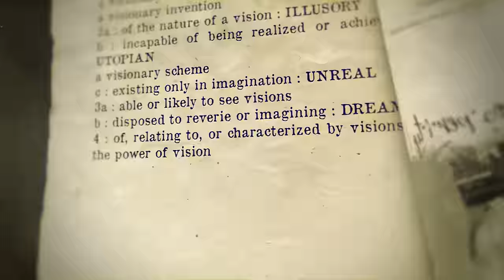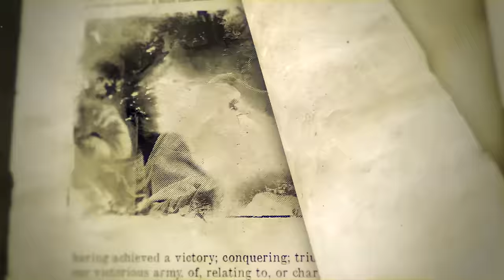The Sports & Culture Collab of the Year w/ Matt Barnes & Stak NBA + NFL | The Pivot x All The Smoke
Don’t miss out on all the action this week at DraftKings! Download the DraftKings app today!

You’ve been asking and we delivered! Our friends at Draft Kings brought together their NFL and NBA families and we had a time!! Ryan, Channing and Fred sit with Matt Barnes and Stephen Jackson of All The Smoke to talk sports, culture, life and post career ambitions as we understand how important it is to control the narrative and support athlete driven conversations.

GAMBLING PROBLEM? Call 877-8-HOPENY/text HOPENY (467369) (NY). Please Gamble Responsibly. Call 1-800-NEXT STEP (AZ), 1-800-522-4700 (NH), 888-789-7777/visit ccpg.org (CT), 1-800-BETS OFF (IA), (WV). 21+ (18+ KY/NH/WY). Physically present in AZ/CO/CT/IL/IN/IA/KS/KY/LA(select parishes)/MA/MD/MI/NJ/NY/OH/PA/TN/VA/WV/WY only. Void in ONT/OR/NH. Eligibility restrictions apply. On behalf of Boot Hill Casino & Resort (KS). Licensee partner Golden Nugget Lake Charles (LA). Bet $5 Get $200: Valid 1 per new customer. Min. $5 deposit. Min. $5 bet. $200 issued in bonus bets. No Sweat: Opt in req. 1 No Sweat token issued per day. SGP/SGPx bets only. 3+ legs req. Max. wagering limits apply. Must use funds from cash balance. Must select a token BEFORE placing a bet. Bet must lose after applying Token. Paid as one Bonus Bet based on the amount of losing bet. Tokens expire at the start of the last game each day when offered. No Sweat cannot be used to redeem Bet $5 Get $200 offer. Rewarded bonus bets expire 7 days (168 hours) after being awarded. Bonus bets must be wagered 1x and stake is not included in winnings. Ends 11/13/23 at 11:59 PM ET.